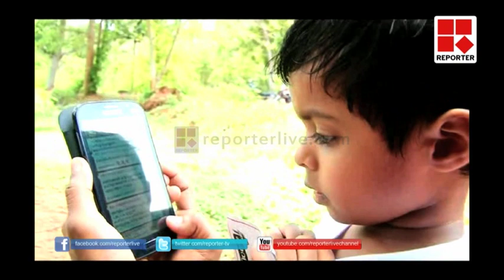Whats App group for Poem lovers